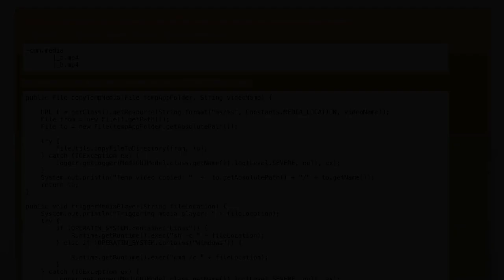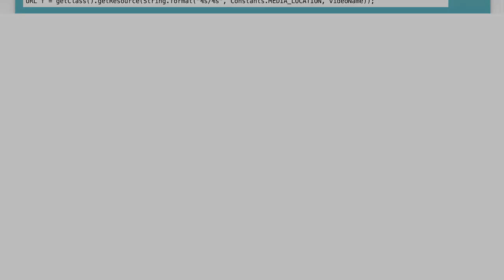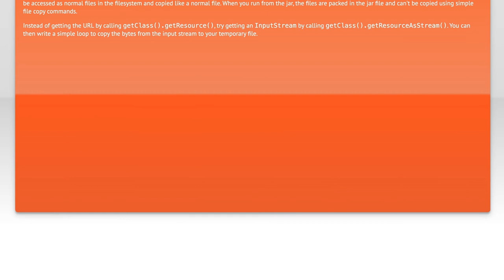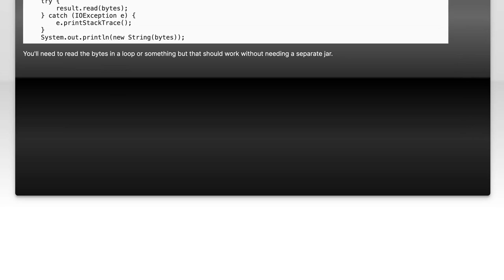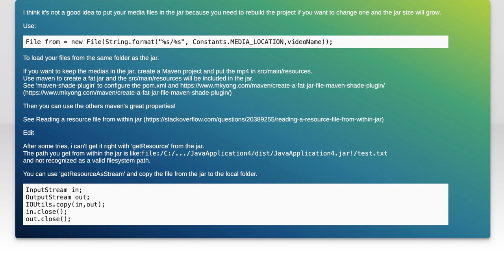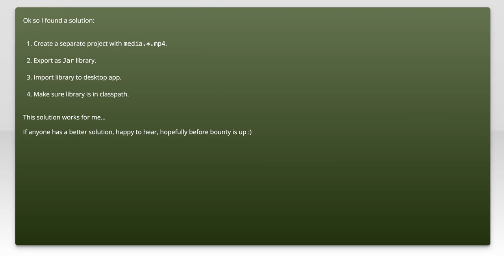How to Properly Package a Runnable JAR Project in NetBeans: Step-by-Step Guide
In this video, we will guide you through the process of packaging a runnable JAR project using NetBeans. Whether you're a beginner or looking to refine your skills, this step-by-step tutorial will provide you with the essential techniques to ensure your Java applications are properly packaged and ready for distribution. Join us as we explore the tools and settings within NetBeans that make creating a runnable JAR seamless and efficient.

Today's Topic: How to Properly Package a Runnable JAR Project in NetBeans: Step-by-Step Guide

Related to: howtopackagerunnablejar, runnablejarproject, netbeanstutorial, packagingjarinnetbeans, step-by-stepguide,